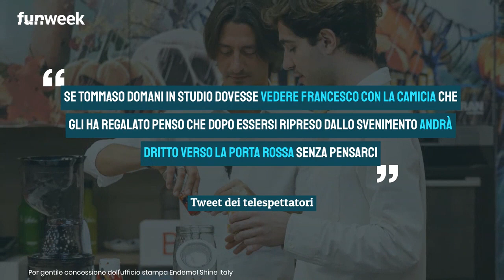Stasera in tv, GF Vip su Canale 5: quel 'regalo' che Oppini potrebbe fare a Zorzi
Tommaso Zorzi ha fatto un inaspettato regalo a Francesco Oppini che, dopo averlo scoperto, pare proprio che compirà un bel gesto per lui in puntata.

LEGGI ANCHE: -- Francesco Oppini svela il vero motivo per cui non è rimasto qualche giorno in più al GF Vip: 'Data la condizione che si era creata...'. Cosa ha confessato